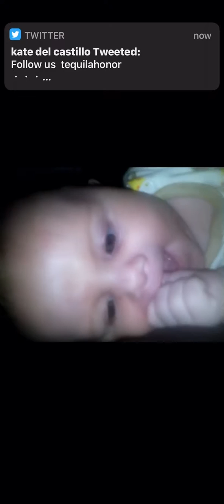My baby ❤️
7 years ago